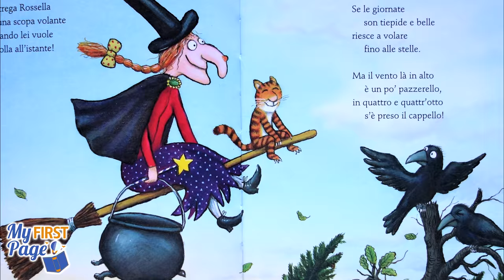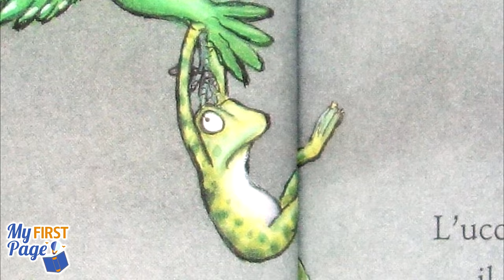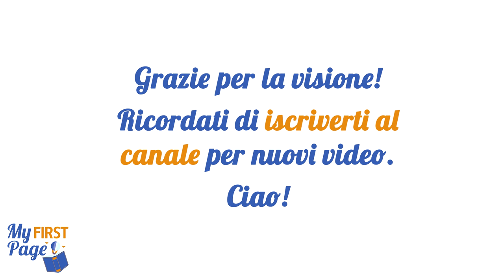La Strega Rossella - YouTube video per bambini | Libri letti ad alta voce in italiano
La Strega Rossella è gentile e simpatica, e insieme al suo gatto vola su una scopa spaziosa. In cielo però soffia un vento bislacco, che fa cadere a terra diversi oggetti di Rossella.

Non è facile per la strega e il gatto ritrovare le cose perdute, ma fortunatamente sulla loro strada incontrano diversi animali che danno loro aiuto. Tutti hanno in comune una cosa: sognano di fare un giro sulla scopa. Ma ci sarà spazio per tutti?

La Strega Rossella è la versione italiana di "Room on the Broom". Gli autori, Julia Donaldson e Axel Scheffler, sono tra i più amati creatori di storie per bambini. Tra i tanti libri di successo ricordiamo "Il Gruffalò", "Bastoncino" e "Dov'è la mia mamma?", che potete trovare sul nostro canale!